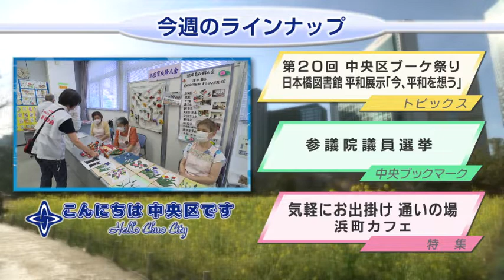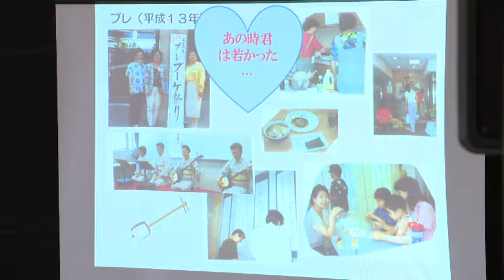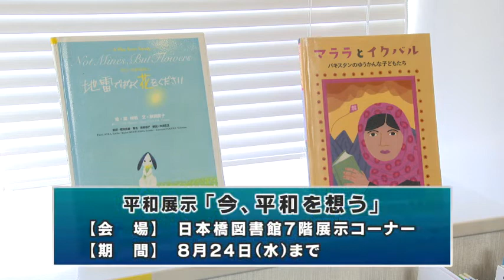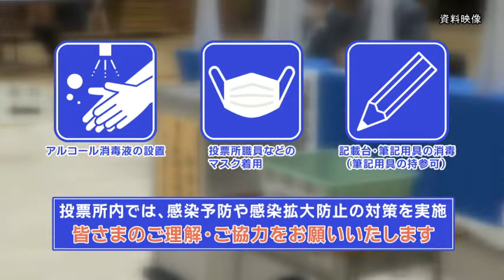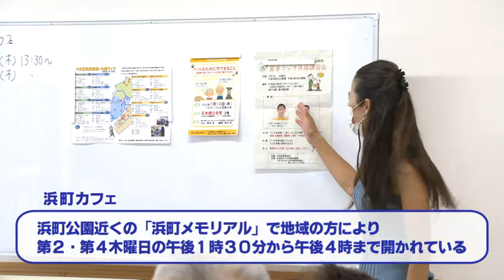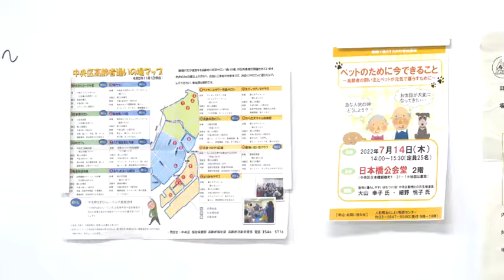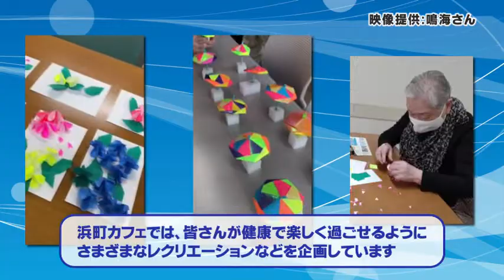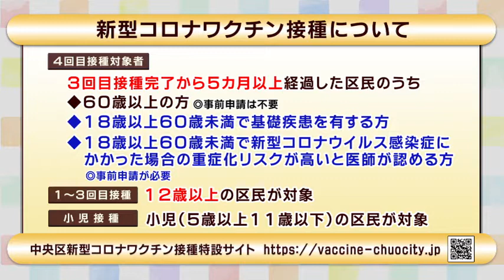こんにちは 中央区です（Vol.735 令和4年7月3日から7月8日放映）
【トピックス】
第20回中央区ブーケ祭り
日本橋図書館 平和展示「今、平和を想う」
【中央ブックマーク】
参議院議員選挙
【特集】
気軽にお出掛け 通いの場（浜町カフェ）

※公開している情報は6月30日現在のものです。